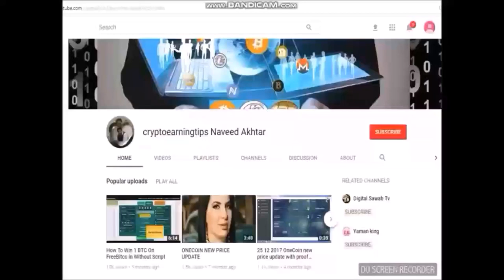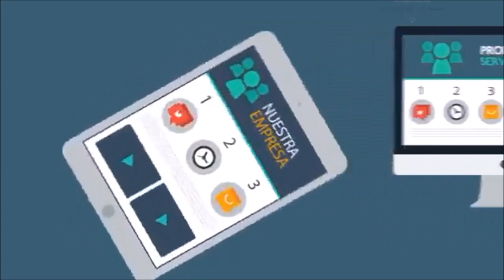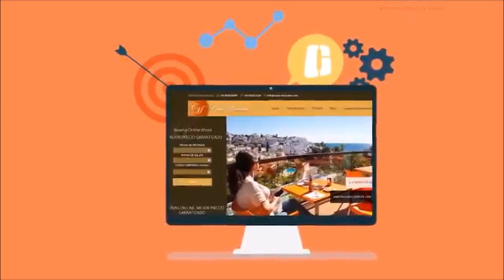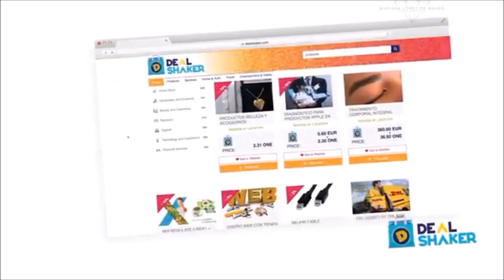The Game Changer Something BIG is coming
DEALSHAKER - The Game Changer
There is a most awaited and an exciting news for ONE COINERS, The Community of above Three and a Half Million People.
That is, the new platform of ONE-LIFE ecommerce Platform, DEALSHAKER, is ready to launch in the coming month and it is consider as a game changer for the whole crypto market. Reason? Because of more than Seventy Seven Thousand Registered Business and Three Lac and Ninety Six Thousand Individual Merchants from 130+ Countries that accepts ONE COIN as a mean of payments.